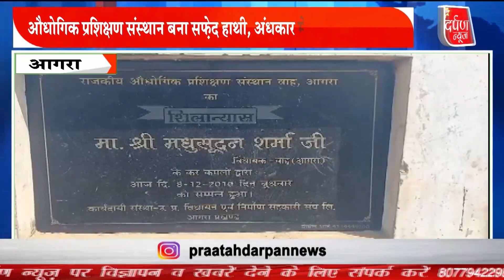औधोगिक प्रशिक्षण संस्थान में शिक्षा के लिए आज तक छात्र कर रहे है इंतजार